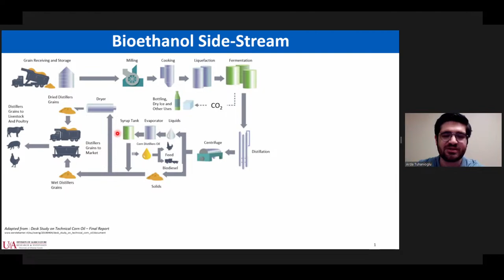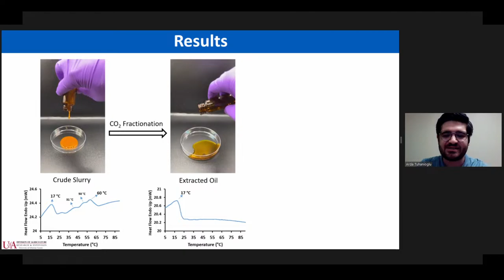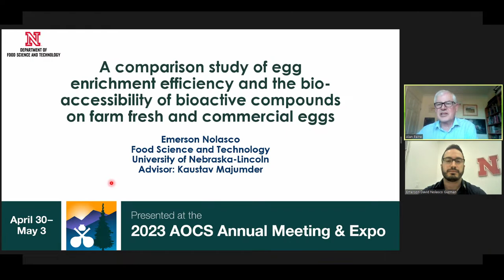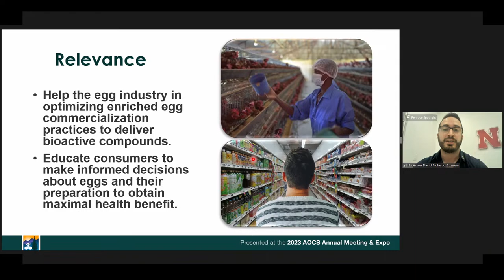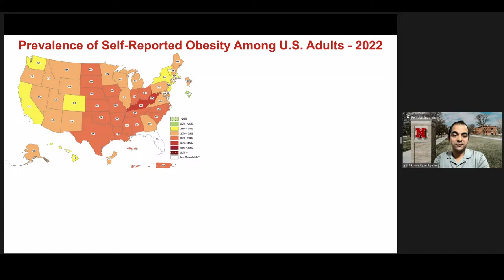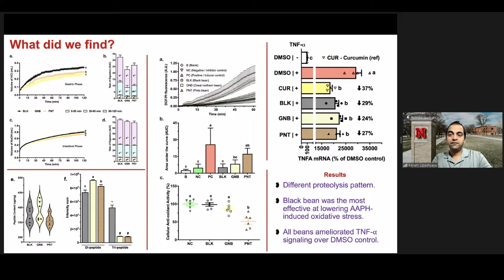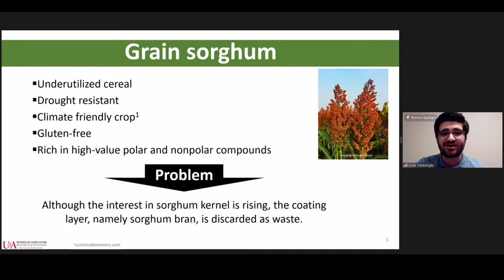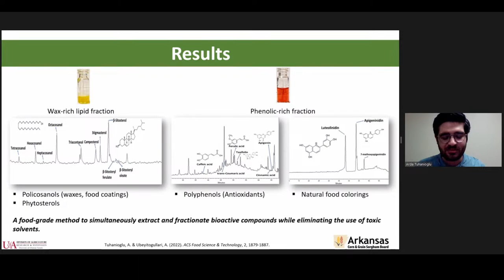AOCS Student ePoster and Pitch Competition (General Group)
The Student ePoster and Pitch Competition is an opportunity for student researchers to highlight their work, gain visibility, and have access to feedback and mentoring from industry leaders.

to vote for your favorite pitch!

Contestants:

Arda Tuhanioglu, Industrial Oil Products: Selective extraction of triacylglycerols from a corn/sorghum-based bioethanol production side-stream to purify high-melting point waxes

Emerson Nolasco, Health and Nutrition: A comparison study of egg enrichment efficiency and the bio-accessibility of bioactive compounds on farm fresh and commercial eggs

Bikram Upadhyaya, Health and Nutrition: Composition and biological properties of soluble post-gastrointestinal digestion fractions of common dry edible beans

Arda Tuhanioglu, Processing: A green integrated approach to extract high-value wax and bioactive compounds from sorghum bran via supercritical carbon dioxide